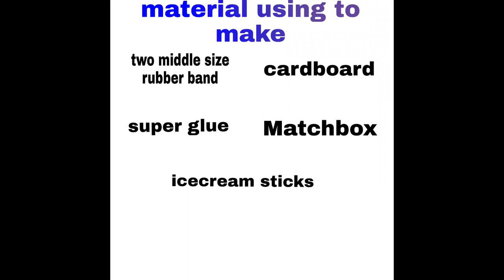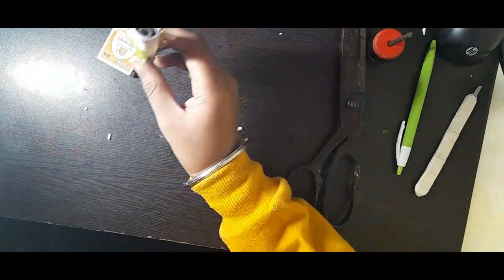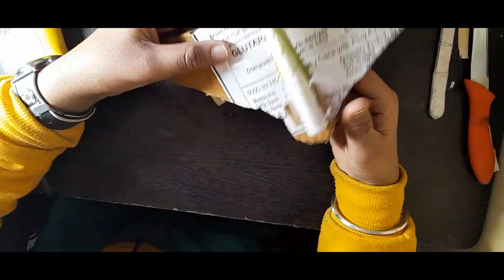how to make web Spider-Man Web Shooter with simple material